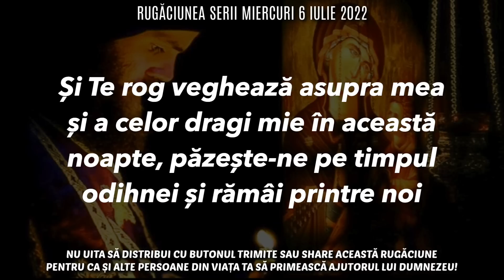Rugăciunea Serii Miercuri 6 Iulie 2022 🙏 Rugăciune Scurtă Pentru O Noapte Liniștită